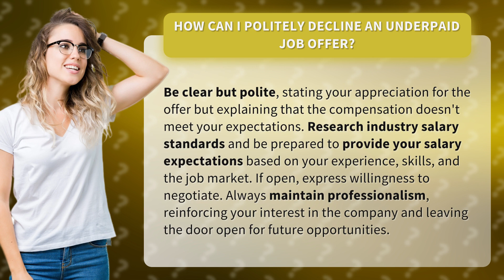How Can I Politely Decline an Underpaid Job Offer?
Navigating Underpaid Job Offers: How to Decline Politely • Declining Underpaid Job Offers • Learn how to politely decline an underpaid job offer without burning bridges. Discover tips on expressing appreciation, setting salary expectations, and leaving the door open for future opportunities.